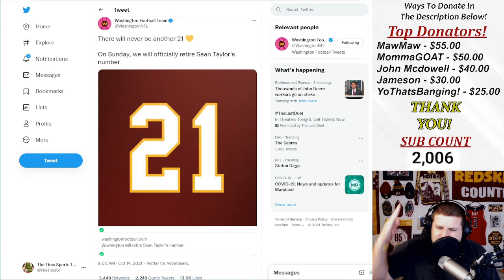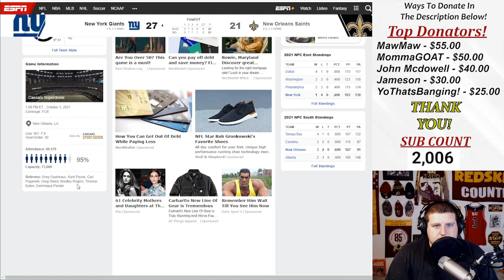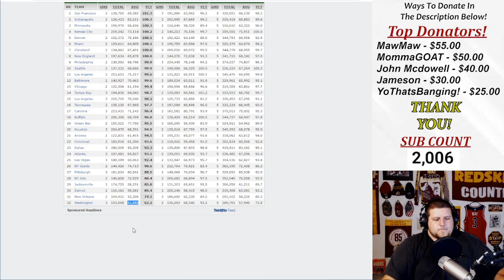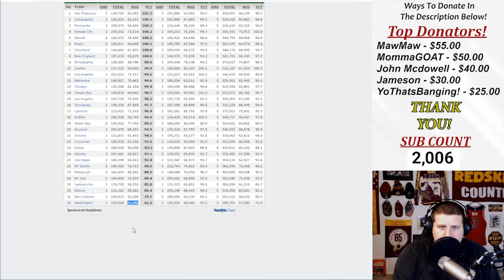🤯WASHINGTON FOOTBALL TEAM RETIRING SEAN TAYLOR'S NUMBER 21‼️SHOULD HAVE BEEN A GREAT MOMENT‼️BUT🤬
WASHINGTON FOOTBALL TEAM RETIRING SEAN TAYLOR'S NUMBER 21!!SHOULD HAVE BEEN A GREAT MOMENT!!